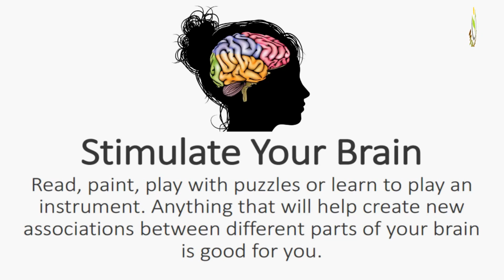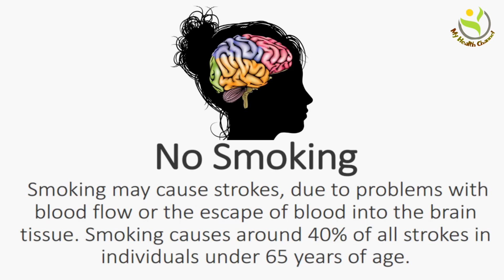New Ways to Boost Your Brain Health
Looking for ways to boost your intellect, stave off mental aging, and maybe even live a longer life? You might be surprised to learn that not only do such strategies exist, but many are easily attainable by making simple tweaks here and there to your daily routine. Embracing the strategies that follow may give a hearty boost to your brainpower, help you keep mentally healthy and ultimately even make yourself smarter.